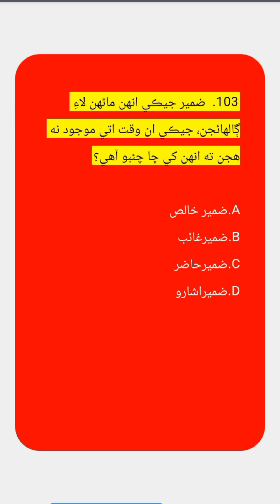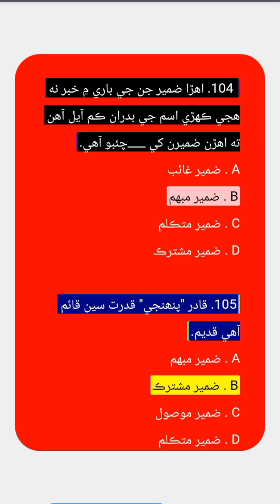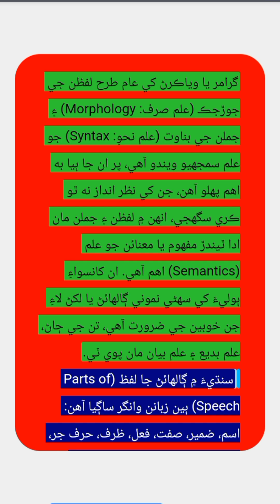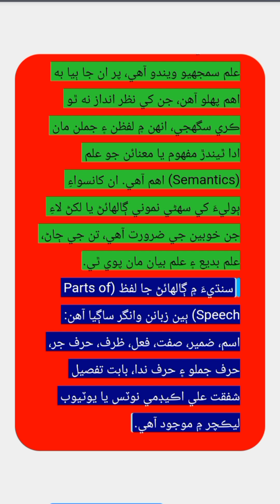سنڌي گرامر ليڪچر 10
Join Batch : Sindhi Language Teacher (SLT),  CCE 2023 Screening Test.
Fee: 500 Whatsapp Message: 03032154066